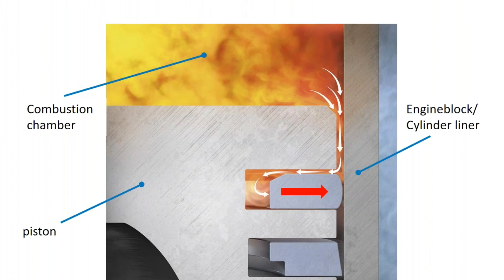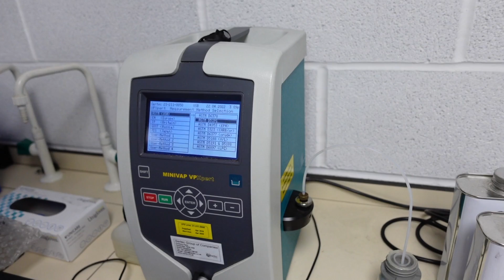When Octane Doesn't Matter - Winter & Summer Blends Explained - Watch This Before You Change Fuels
While octane matters in regards to compression ratio and spark timing, it is not the only property of a fuel to consider. In fact, engine performance and longevity can be greatly compromised if a fuel with the wrong Reid Vapor Pressure (RVP) for the application is used. You've probably heard of Winter and Summer blend fuels, and the RVP is the measurement of that seasonal change in fuels - even though the fuels are the same octane!

Engines that are hard to start, cylinders that wear out quickly can be due to with too low of a Reid Vapor pressure for the environment and/or application.

The vapor pressure of the fuel is a very important consideration when choosing which fuel to use.

In this video, Anders Hildebrand from  @SunocoRacing  explains the test method and why it is so important.
00:00 Introduction
01:04 Look Beyond Octane Alone
01:35 What Is Vapor Pressure
02:12 Winter & Summer Blend Fuels
02:35 Fuel Ignition
04:05 Vapor Lock
04:51 How Fuel Affects Piston Rings
05:20 Fuel Wash
06:57 Choosing The Right Vapor Pressure Fuel
09:24 How To Recognize You Have The Wrong Vapor Pressure Fuel